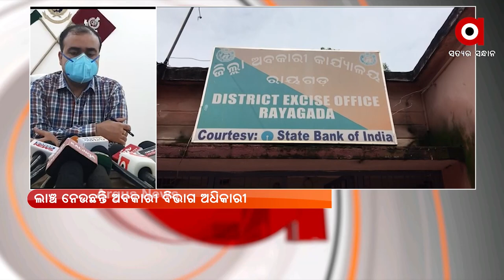ଲାଞ୍ଚ ନେଉଛନ୍ତି ଅବକାରୀ ବିଭାଗ ଅଧିକାରୀ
ଲାଞ୍ଚ ନେଉଛନ୍ତି ଖୋଦ ଅବକାରୀ ବିଭାଗର ଅଧିକାରୀ। ଖାକି ପୋଷାକର ଧମକ ଦେଖାଇ ଲୋକଙ୍କୁ ମାଗୁଛନ୍ତି ଟଙ୍କା। ରାୟଗଡା ଜିଲ୍ଲାରୁ ଏମିତି ଅଭିଯୋଗ ଏବେ ସାମ୍ନାକୁ ଆସିଛି।